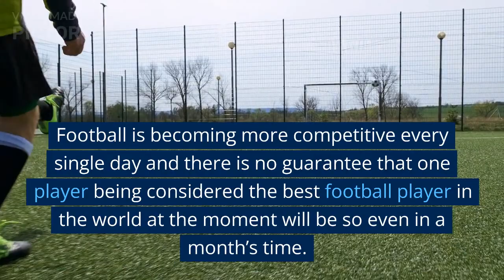10 Best Football Player!